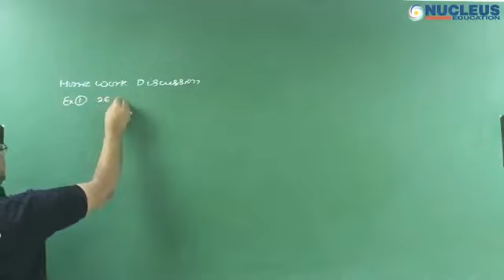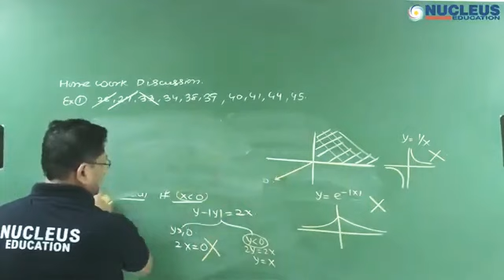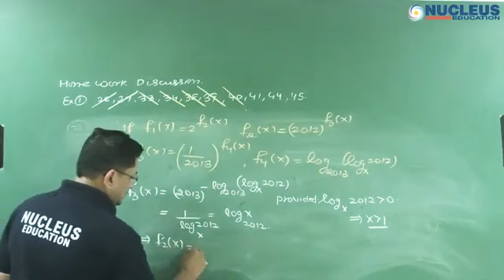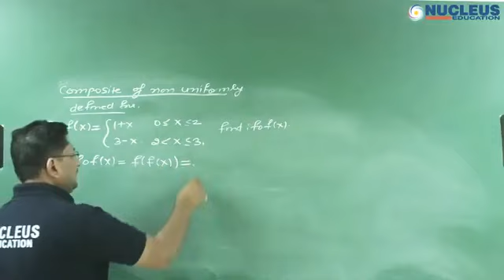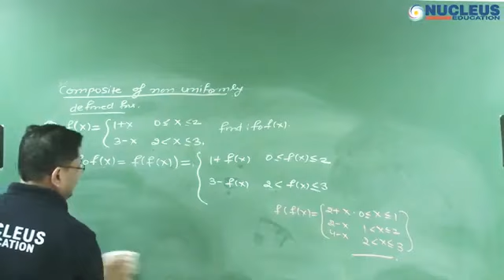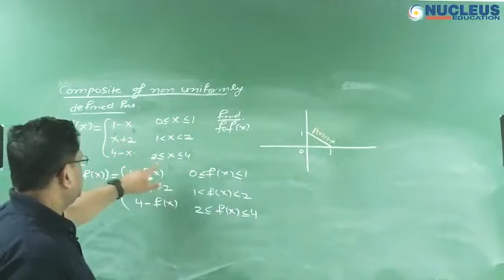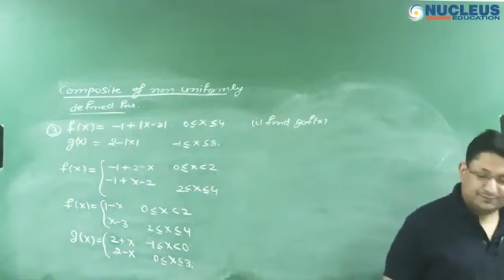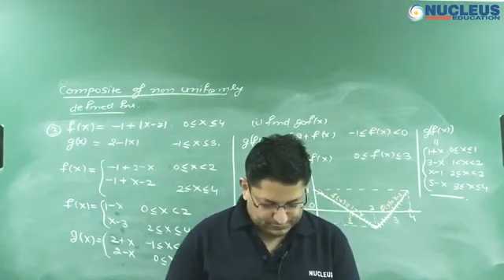Function Lec-15 | Composite Function | JEE Mains/Advanced Mathematics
Mr Ashish Agarwal is an IIT Kanpur Almunus with a Master's degree in Mathematics. He secured Rank 1 in M.sc Entrance at IIT Roorkee,Rank 1 at IIT Bombay & Rank 5 at IIT Kanpur.He is also an MBA in HR from IMT Gzb.He is teaching in kota for the past 17yrs with majority of the span spent at esteemed Bansal Classes.He has taught students from all levels of Mathematics which include IIT JAM,B.Sc,IITJEE,MCA,CAT,MBA. He has helped thousands of students realize their dreams in terms of reaching IIT and other reputed Engineering colleges.
Mathematics Faculty member at Nucleus Education
Former Mathematics Faculty Member at Bansal Classes Pvt Ltd, Kota
Former Manager at IMS India
Former Faculdade at Vision classes,patna
Former HOD mathematics at Eduwave pvt ltd kota
Former AEO at Bansal Classes Pvt Ltd, Kota